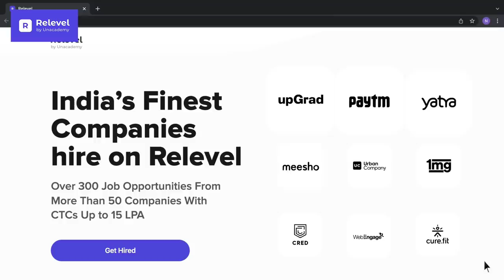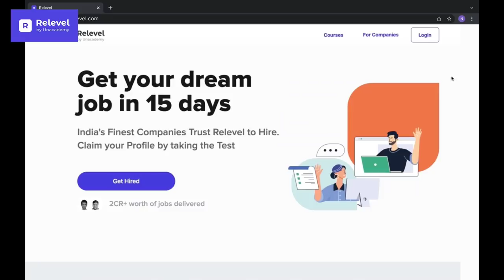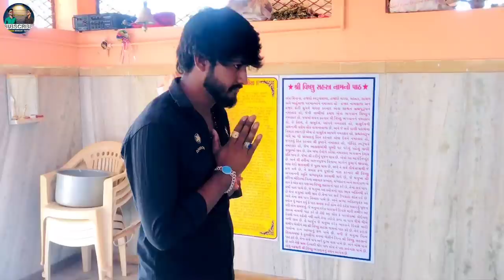| Prempatra | પ્રેમપત્ર | Gujrati Short Movie |Love story 2022 | Ramesh chavdiya | Prakash solanki |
🙏જય દ્વારકાધીશ , જય રવેચી માં , જય મેલડી માં 🙏

Title  :- Premptra (પ્રેમપત્ર)

STORY WRITER :- RAMESH_CHAVDIYA AND KAMLES JADAV

CONCEPT :- KAMLESH JADAV AND RAMESH CHAVDIYA

DAIRECTER :- RAMESH CHAVDIYA

CEMERA MEN :- SHANY CHAVDIYA

EDITING :- RAMESH CHAVDIYA

ARTIST :-

RAMESH_CHAVADIYA
GUJJU_GOVALIYO
SHAILESH_CHAVDIYA
PALAK_PATEL
SHANY_CHAVDIYA
KAMLES JADAV
BABU JADAV

prem_ane_parivar(part-2)
@Ramesh Chavdiya Official
@Prakash Solanki Official
@Jigar Studio
@Ekta Sound
@VIJUDI Official
@Gujju bhai
@Gujju Love Guru
@Village Boys
@Khajur Bhai
@Crazy XYZ
@Crazy Gando
@Amdavadi Man
@Vikram Thakor Official
@JIGNESH BAROT
@Rohit Thakor Official
@GeetaBen Rabari